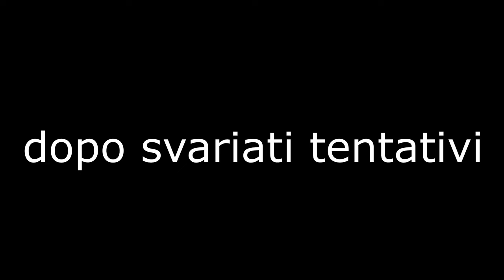[PS5] RIVIVIAMO IL VIAGGIO DI ALEX HUNTER SU FIFA - EPISODIO #18 - IL RITORNO AI CAMPIONATI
IL MIO SETUP:
CONSOLE: SONY PS5
MICROFONO: AKG C414 XLII
CAMERA: IPHONE 12 CAMERA FRONTALE
SCHEDA AUDIO: FOCUSRITE SCARLETT 18i8 2nd GEN
SCHEDA DI ACQUISIZIONE: ELGATO GAME CAPTURE HD 60S+
PC: ACER NITRO 5
SCHEDA VIDEO: NVIDIA GEFORCE GTX
PROCESSORE: INTEL CORE i7 (10th GEN)